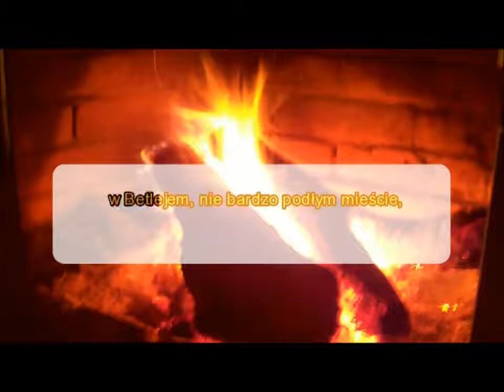Aniol pasterzom mowil - Karaoke + teskt. Instrumentalne wersje kolęd.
Zapraszamy do wspólnego śpiewania kolęd!

DVD zawiera 13 popularnych polskich kolęd oraz dwie piosenki świąteczne w formie karaoke. Płyta idealna do wspólnego śpiewu z rodziną przy wigilijnym stole. Gwarantujemy, że pieśni wprowadzą do Państwa domów niepowtarzalną, ciepłą atmosferę świąt.